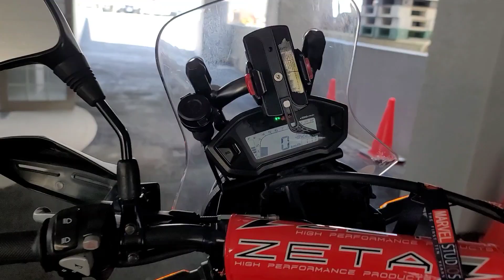Biggest futsal competition in Japan , kyushu # 5th Tenjin lads futsal competition fukuoka# Nepal🇳🇵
2M
Likes
191,920,970
Views
2015
13 Jun

Listen ad-free with YouTube Premium
Song
Why We Lose
Artist
Cartoon
AEI (on behalf of NCS); LatinAutor - Warner Chappell, SOLAR Music Rights Management, UNIAO BRASILEIRA DE EDITORAS DE MUSICA - UBEM, Featherstone Music (publishing), ASCAP, LatinAutorPerf, and 10 music rights societies